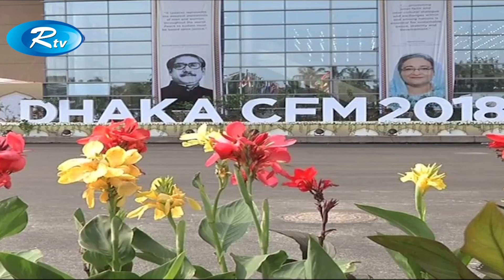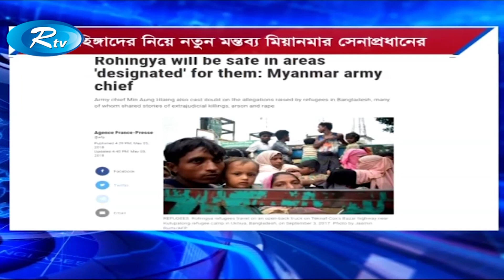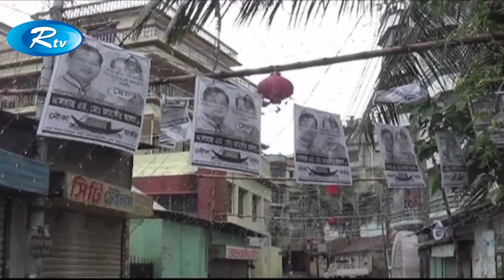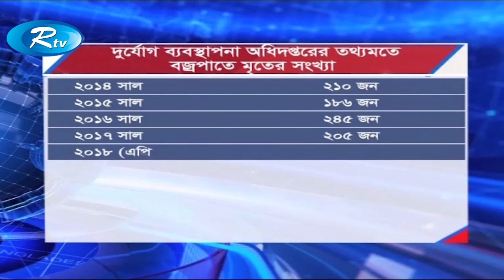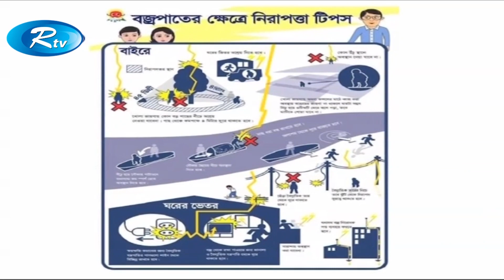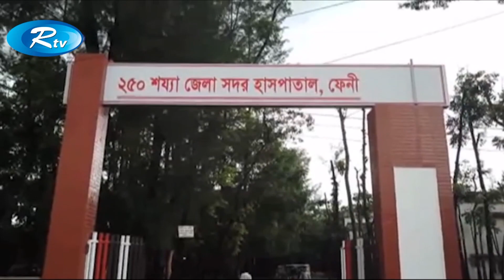Rtv News | সন্ধ্যার সংবাদ | 05-May-2018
News :  Rtv News সন্ধ্যার সংবাদ 05-May-2018

- Team RTV